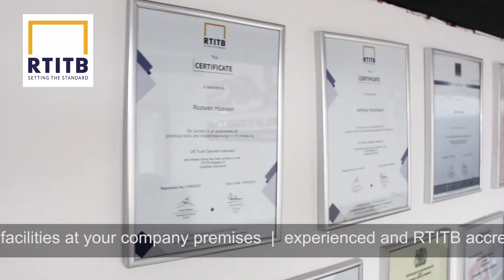Forklift Training Birmingham and Peterborough 4KS Forklift Training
4KS Forklift Training Ltd provides RTITB accredited forklift training both at our fully approved and accredited training centre in Bordesley Green, Birmingham, West Midlands for candidates who are looking to build their forklift operator career, as well as onsite forklift training at your premises. We are available on weekends too.

Our training centre includes:

► Qualified and experienced RTITB Instructors.
► Plenty of racking bays and weighted loads which replicate normal working conditions.
► A fully equipped area large enough to run a two course layout with up to 6 candidates.
► Counterbalance lift truck and Electric Reach Truck.
► Good lighting and heating.

We also have a fully equipped battery charging area where the trainees learn about safe battery care procedures for either standard wet cells or auto fill systems.

Our forklift training centre classroom is fully equipped with a 50 inch T.V for video presentations and Health & Safety training to learn essential knowledge to prepare for the theory test. We also provide additional one to one forklift training for candidates with learning difficulties. A full induction is given by our instructor before the training starts.

At the end of training, forklift operators complete practical checks and a thorough written assessment to ensure confirmation of learning.

Successful operators will be registered on NORS database and receive a Registration Number. This means you and your employer can check your forklift training is correct and that you are fully qualified.